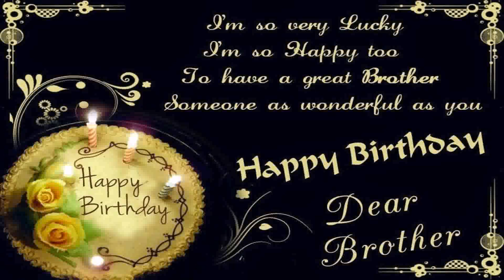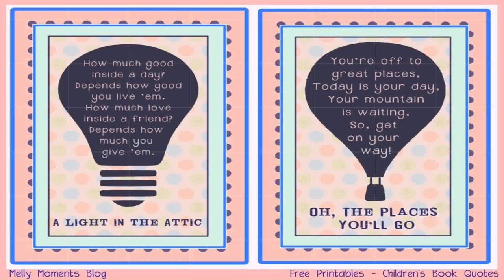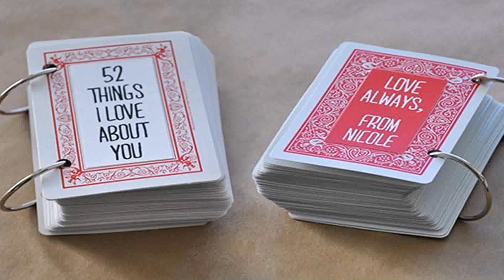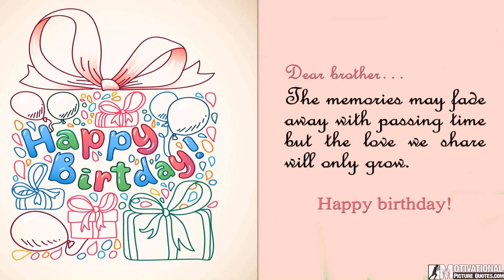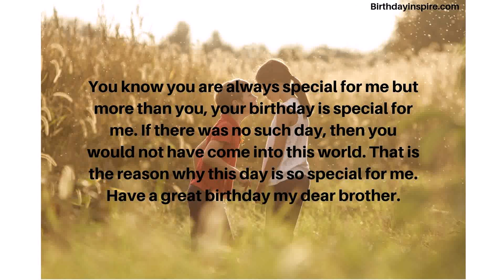Birthday Decoration Ideas At Home For Brother